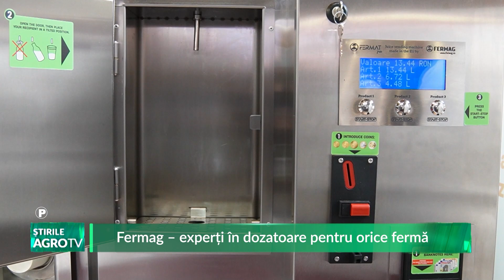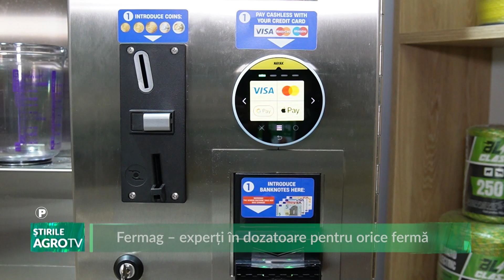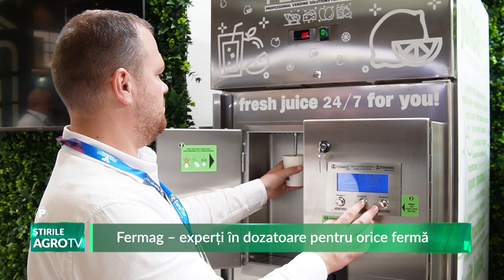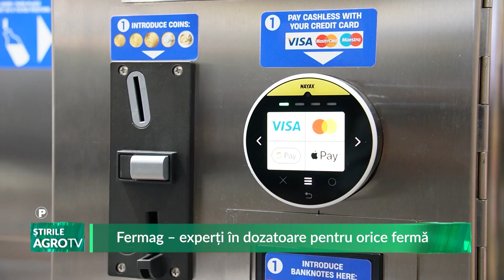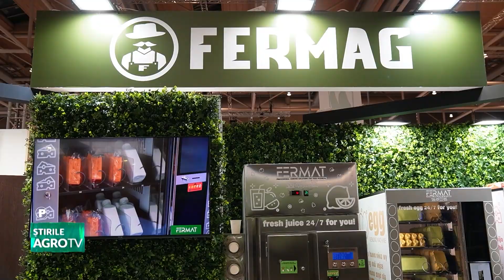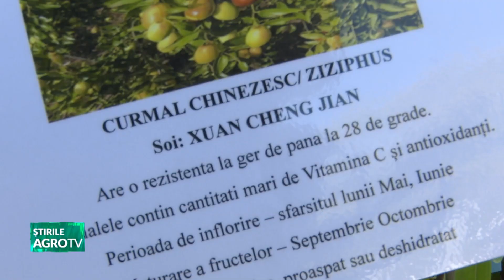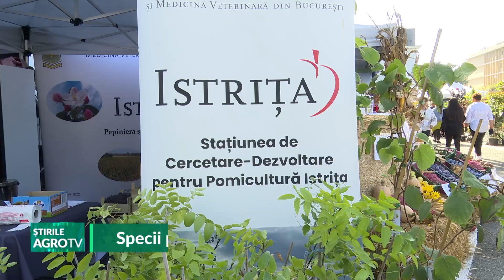stirile agrotv 20 11 2024 P2